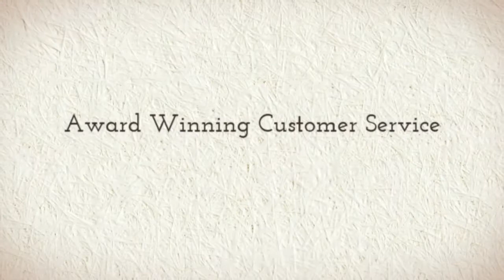Bari Jay 915 Bridesmaid Dress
Bari Jay 915 Bridesmaid Dress This year's brides prefer clean, unembellished design. That's why this Bari Jay 915 bridesmaid dress is so well-liked. Well-designed and exquisite, their bridesmaid dresses will honor any bride. Bari Jay is the gold standard in stylish bridesmaid apparel and Bridesmaids is among their most desirable lines. Successful wedding fashion designers work with Bari Jay, along with Bari Jay, and their collection of outfits are utterly well-designed. Bari Jay is your first choice for bridesmaid dresses and Bari Jay will have your favorite look.

Call Madame Bridal at or see them today at the link above for the best choice of Bari Jay Bridesmaid outfits.